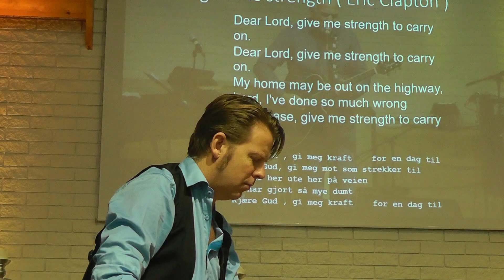2 blues sanger i Vennesla frikirke m Ole Louis lyd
Flott fremført med deg Frank Roar Fjellvang og Hugo Vimme gitar-Bjarne Ormestad Bass og Børre Møinichen Slagverk